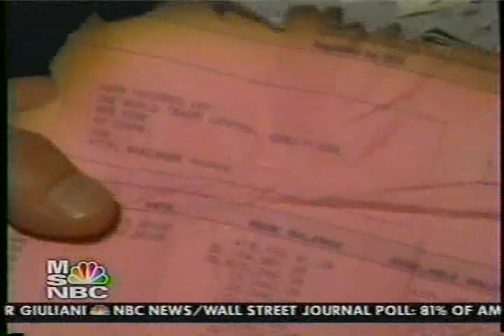9/11/01 World Trade Center NEWS Part 7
PLEASE READ BEFORE POSTING: 1. I no longer have these videos saved for personal download, sorry. 2. I have posted these videos as a testament to the events of 9-11-01. I understand that people have differing opinions as to government involvment, etc. I personally read all the posts to my videos. I WILL NO LONGER TOLERATE HATEFUL/DISCRIMINATORY posts. Such postings will be deleted. 3. Posts of advertisements will be deleted and the user will be blocked. 4. Discussion is one thing. Arguing is another. If you want to argue your opinion, use a chat room. Not my videos. Watch my videos and remember, thousands of people died that day. There is no reason to spit on their graves. If such conduct continues I will remove the feature to allow posting to my videos.